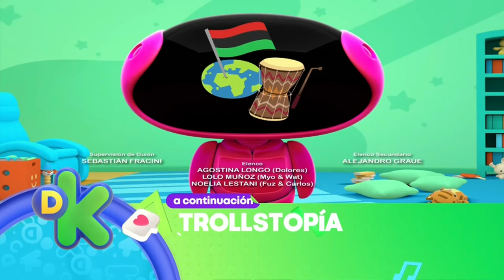Creditos Mini Beat Power Rockers A Continuacion Trollstopia Discovery Kids (Feed Mexico) 3/7/2024